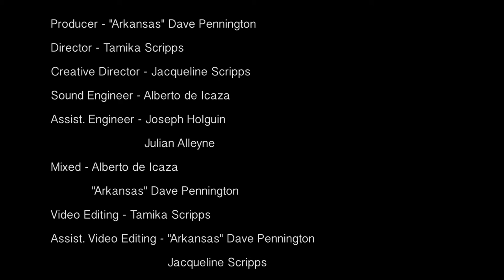Skybok: Leopold + His Fiction "Cowboy" Acoustic (Austin, Texas)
Shooting an acoustic video of Leopold + His Fiction's "Caving In". Recording at the famous Arlyn Studios in Austin, where musicians such as Willie Nelson have recorded! Be sure to watch in 1080p HD.